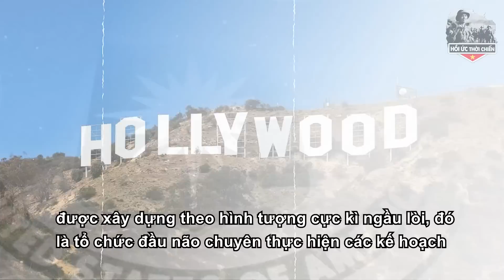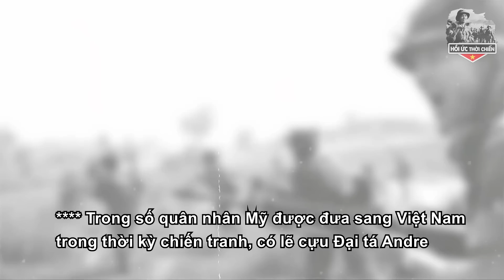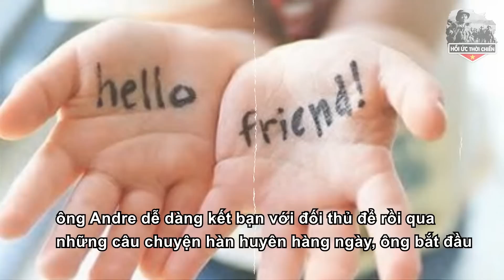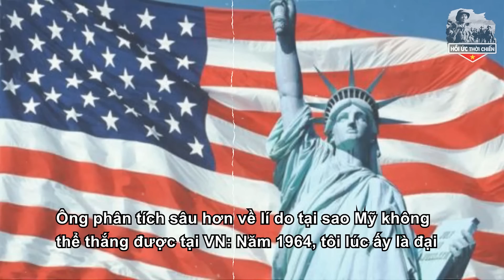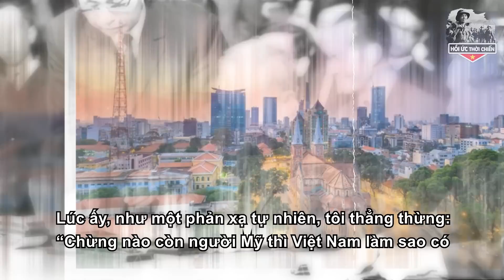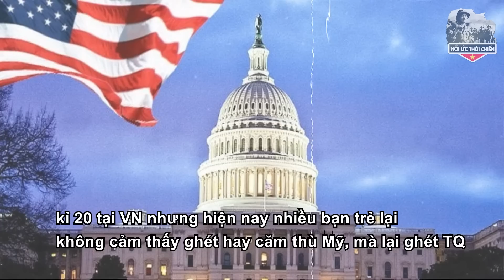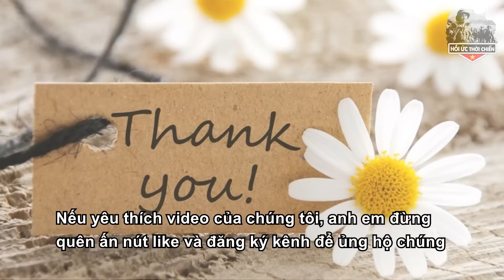Cựu Tướng Tình Báo Hoa Kỳ Bất Ngờ Tiết Lộ Lý Do Thực Sự Mỹ Thất Bại Tại Cuộc Chiến VN - HUTC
+ SĐT:
Trân trọng!